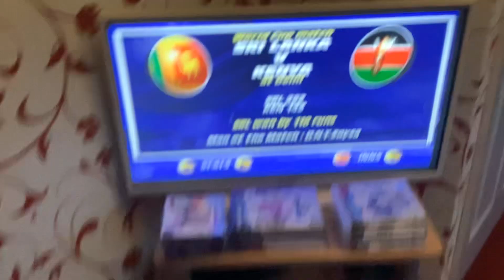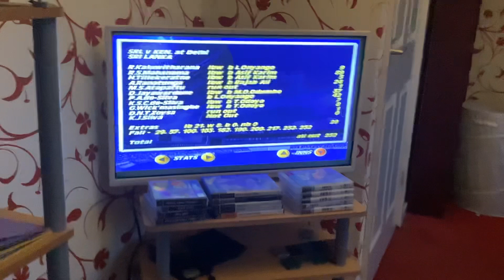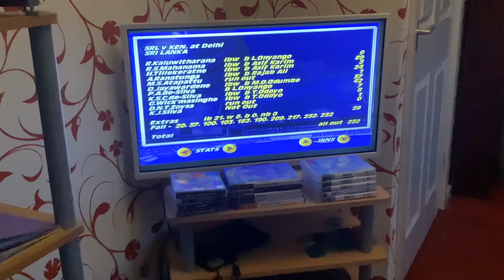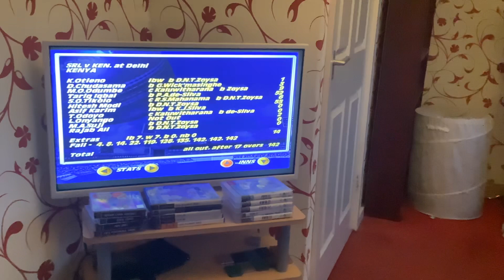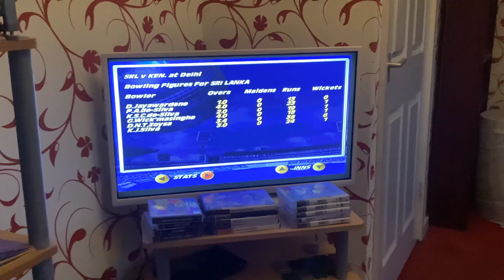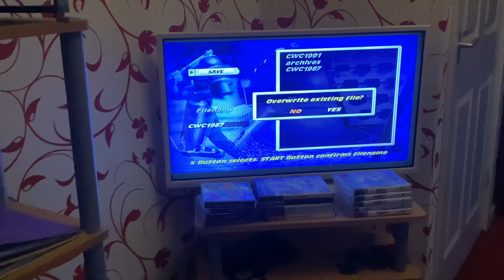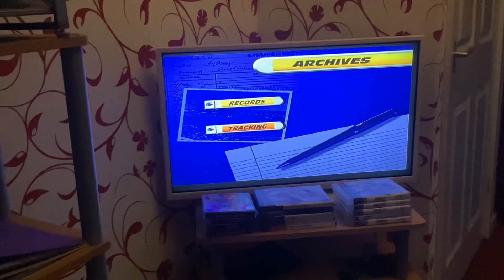Match 2: Sri Lanka v Kenya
Vinothen John produces a record breaking performance for Sri Lanka in their comprehensive win against Kenya at Delhi. His 6-38 the best figures by a Sri Lankan in One Day Internationals also included the 1st hat-trick in World Cup history.